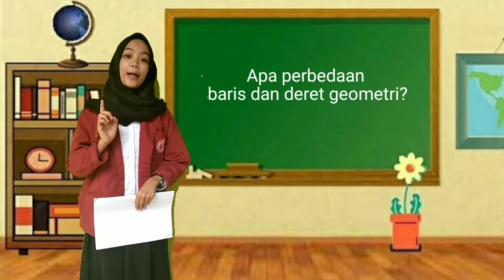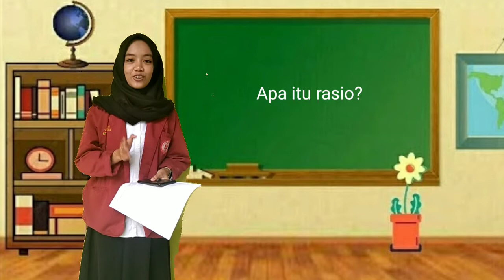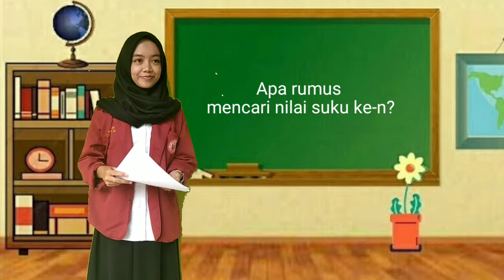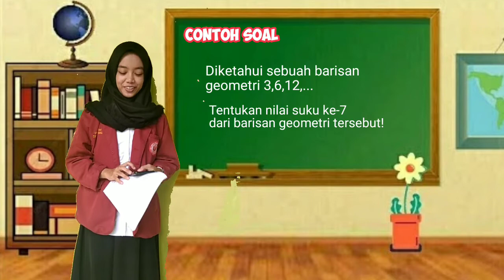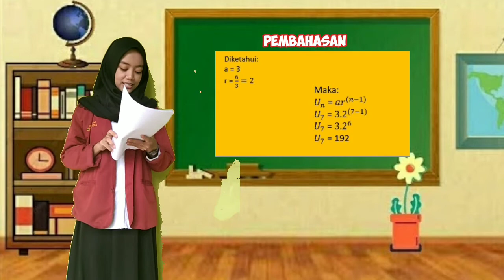KETERAMPILAN BERTANYA DASAR DAN LANJUT || MICRO TEACHING